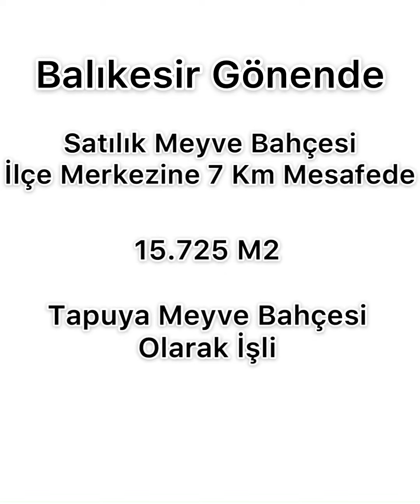SATILDI Ayvası Var Narı Var Bahçesi Var Bağı Var Satılık Meyve Bahçesi Gönen 455.000₺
SATILDI

455.000 TL

Balıkesir Gönen İlçe Merkezine 7 Km Mesafede
🔹15.725 M2 Tapuda “Meyve Bahçesi” Olarak İşli Arazimiz Satılıktır. (Tapuya İşli Olması Ev Yapımına Hazır Hale Geldiğini Belirtiyor)
🔹Bahçemizde Elektrik Su Bulunmaktadır.
🔹Resmî Kadastro Yolu Mevcut Resmî Yola 115 Metre Cephesi Var.
🔹Köye 250 Metre Uzaklıkta Köyün Bitişiğindedir.
🔹100 Dönüm Orman Ve Mera Alanına Da Cephe.

Arazinin İçindeki Meyve Ağacı Çeşitleri
🌳100 Adet Ayva
🌳150 Adet Ceviz
🌳40 Adet Nar
🌳40 Adet İncir
🌳15 Adet Muşmula(Döngel)

Tarlamızın Fiyatı ➡️ 355.000 TL

YERİNDE SUNUM İÇİN LÜTFEN RANDEVU ALINIZ